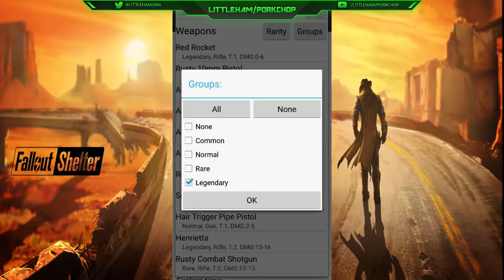Fallout Shelter Save Editor app: MODS [1.10] *NO ROOT*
Fallout Shelter Save Editor (Mobile)
Save Editor is a application (.Apk)
only for android devices!!

⚠️Features of Save Editor⚠️

•Backup Vaults
•Restore Vaults
•Web access for PC
•Checks updates
•Change Vault number
•Toggle to survival mode
•Change game theme
•Edit all resources
•Add Dwellers
•Modify Dwellers
•Customize Dwellers
•Add Prizes
•Edit storage
•Edit Mr.Handy Robots
•Edit Deathclaws
•Give all recipes
•Modify survival guide
•Stop current incidents
•Unlock all locked rooms
•Heal all pets
•Remove dead Mr.Handys
•Remove dead Dwellers
•Remove all rocks
•Change current objectives
•Create SUPER Dwellers
•Edit wasteland items
•Send Dwellers to wasteland
•Heal dead explorers
•Breed Children
•Delete crap items
•Cure Dwellers from toxic
•Add random dweller (name)
•Give Dweller any gear
•Restore Backups
•Manage Vault #1-3
•Open existing Vault (save)
•Download user created saves
+ MUCH MUCH MORE
⚠️Social Media⚠️

Skype
littleham_porkchop
•SONGS USED

TAGS (IGNORE)
fallout, new vegas, mods, xbox, fallout shelter, fallout shelter hacked ios android mods, unlimited coins caps credits xp, save edits save editor save apk android tool fallout 4 fallout hacks xbox shelter mods modz little ham littleham littleham/porkchop bethsoft games app modified apk android free no ads no surveys infinte coins all guns all pets all dwellers every room fallout shelter cheat codes android ios iphone galaxy android studio apk editor pro fallout new vegas extreme hackers online ps3